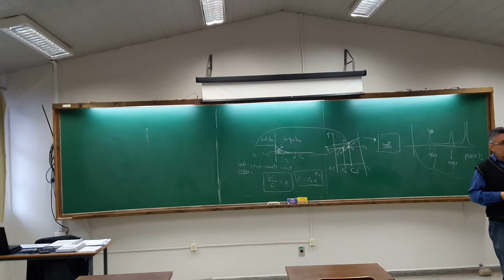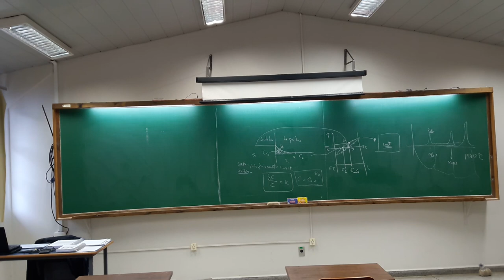4a Aula Mecanica da Fratura Fractal 5_5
Nesta quarta aula descreve-se a...